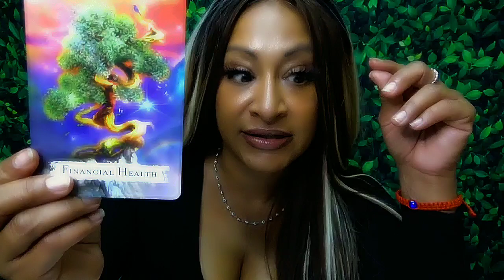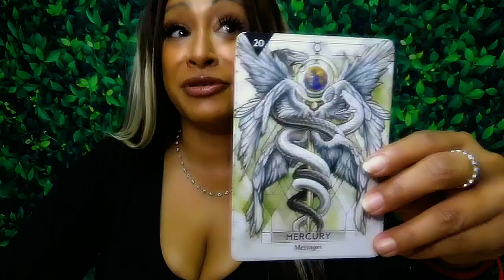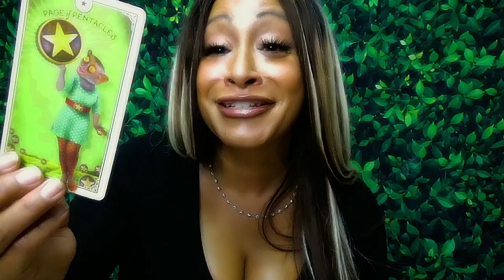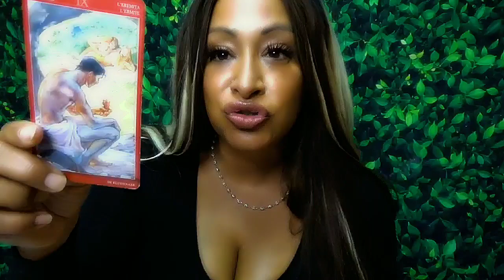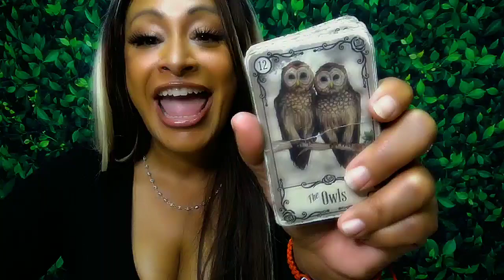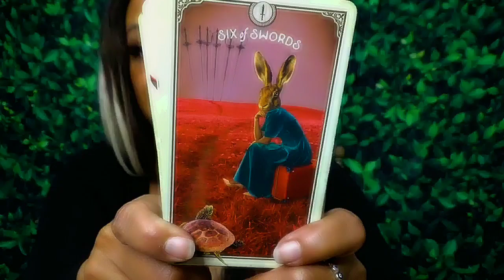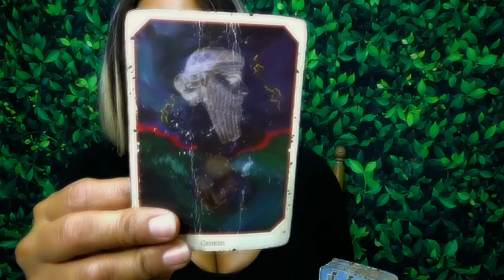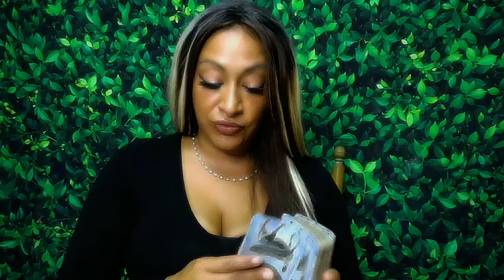Cancer August 2024 Love Tarot: BIG Choices, and they are coming back!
General: 7:00 Communication and Happiness
Singles: 13:22 Moving on!
Couples: 24:58 Interference and it's time to get away
All Signs: 34:48
Important Days 1,2,7,8,12,16,20,21
👁️ Connect with Arhinna: